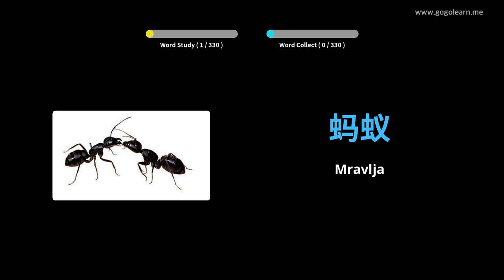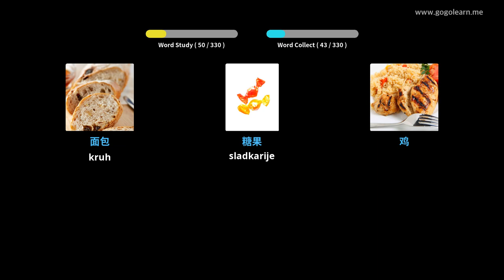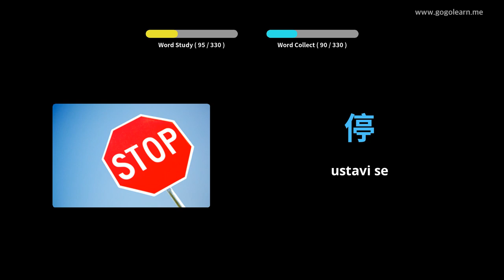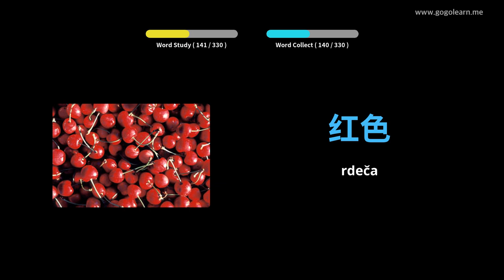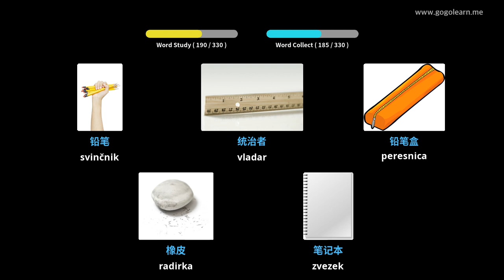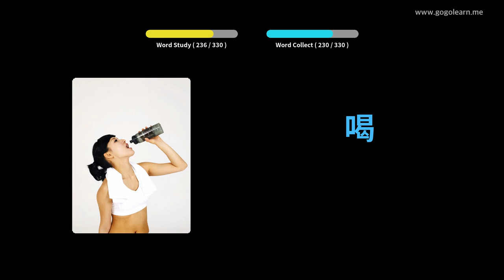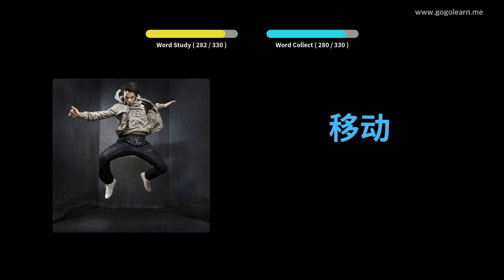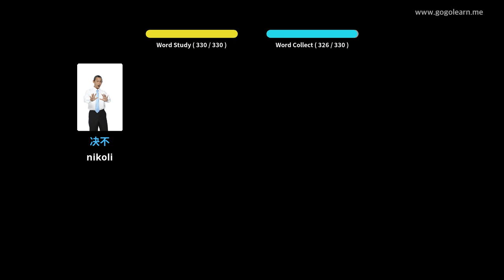Kitajsko besedišče posluša med vožnjo | Golearn